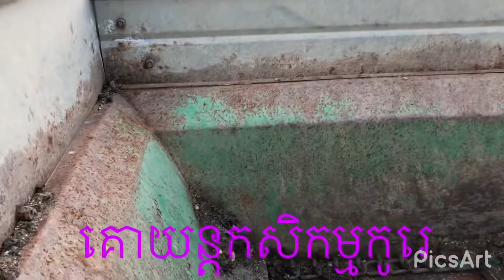គោយន្តកសិកម្មកូរេ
Welcome to channel Chhin Socheat korea

🔔Hit on the bell to get notified of the new video of Agriculture release

សូមស្វាគមន៍មកកាន់Chhin Socheat koreaដែលបង្ហាញពីកសិកម្មបែបធម្មជាតិ គ្រឿងយន្តកសិកម្ម